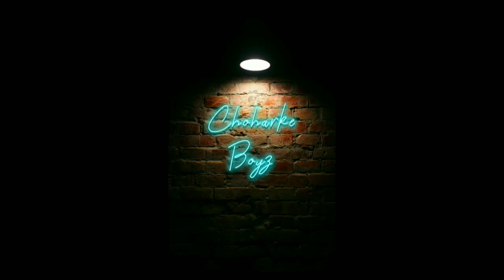Birthday special ||ChoharKe Boyz|| at jnr